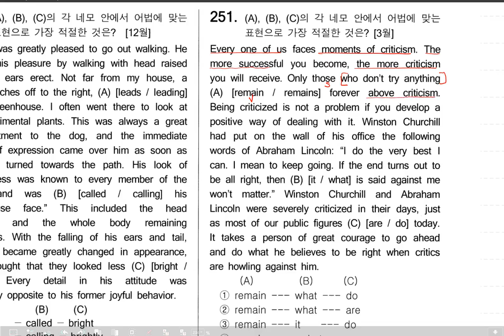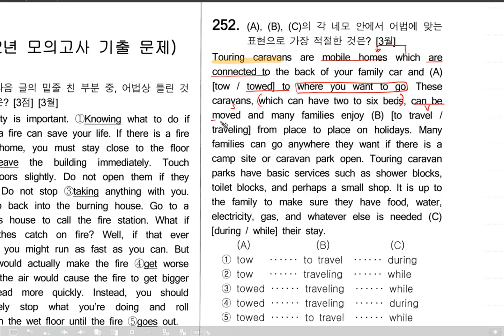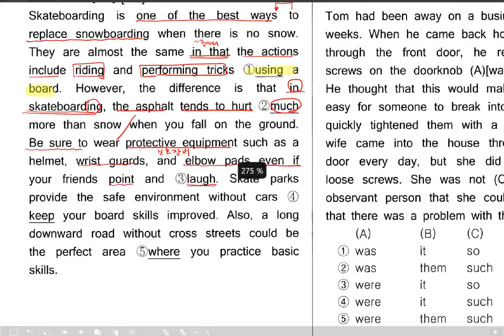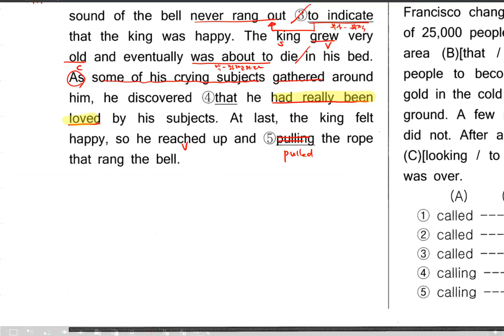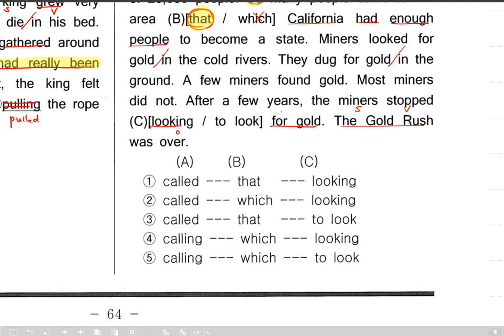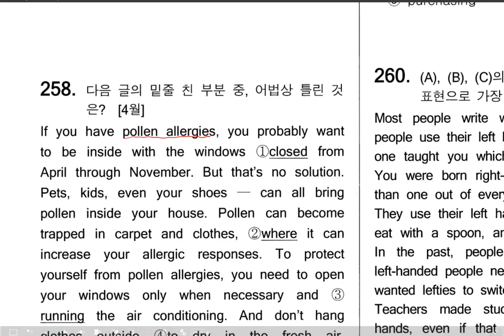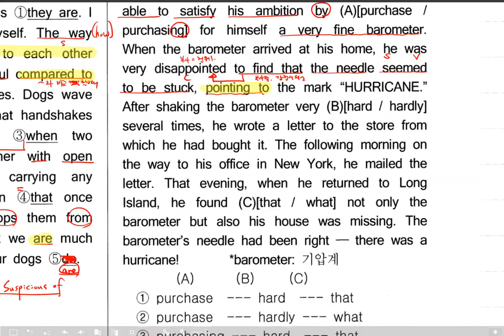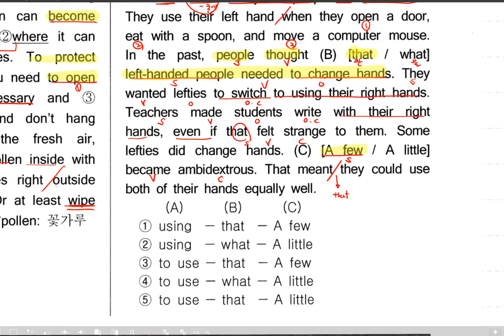어법 고1 문제 7500 251 260